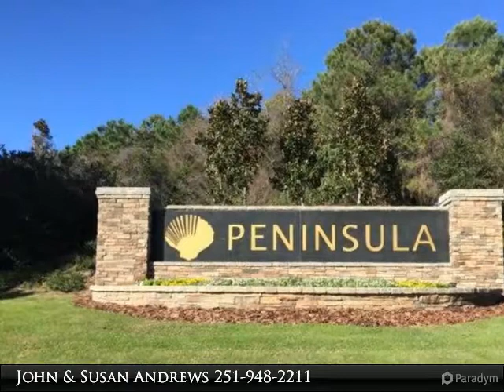550 Retreat Lane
UNDER CONSTRUCTION estimated completion Summer 2017. Located in The Retreat neighborhood of The Peninsula. Gold Fortified Construction. Camellia floor plan features include flex room for dining or study, 10' ceilings, crown molding, hardwood and tile floors, 8' doors, granite, covered patio, stainless appliances, Nest thermostat and more! The Peninsula is a gated community featuring a 27 hole, world class golf course, tennis and fitness centers, walking trails, bike paths, mile long stretch of beach with pier on Bon Secour and more.

Presented By:
John & Susan Andrews, RE/MAX of Gulf Shores